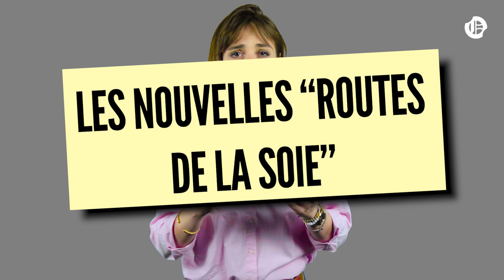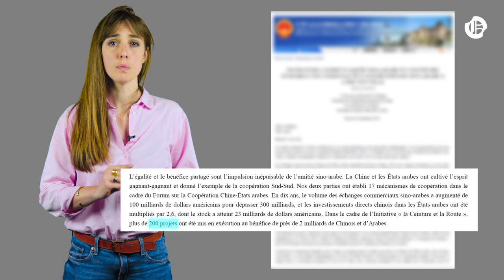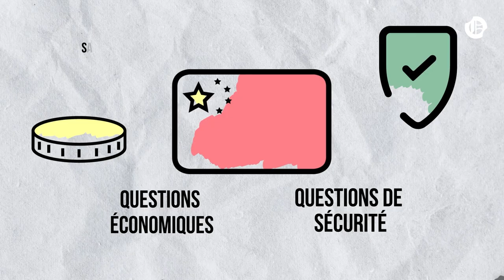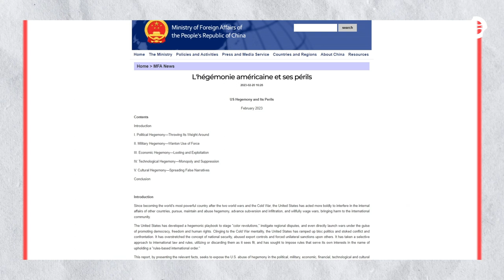La Chine, nouvel acteur incontournable au Moyen-Orient ?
En officialisant la normalisation entre l'Iran et l'Arabie saoudite en mars dernier, Pékin a créé la surprise : jamais la Chine ne s'était rendue aussi visible sur le plan diplomatique.

Au Moyen-Orient, elle est surtout connue pour son poids économique, en particulier dans les pays du Golfe, avec qui elle entretient d'importantes relations commerciales depuis près de deux décennies pour assurer sa sécurité énergétique.

Sa discrétion sur les plans politique et diplomatique lui a d'ailleurs permis de maintenir de bonnes relations avec tous les pays de la région, que ce soit l'Arabie saoudite ou l'Iran, mais aussi Israël, la Syrie, l'Egypte, etc. Peu de pays peuvent se targuer de cet exploit.

Mais alors pourquoi ce changement de stratégie ? La Chine est-elle prête à devenir un acteur politique majeur dans la région ?

On vous explique tout, en cinq minutes et en vidéo, dans ce nouvel épisode de notre série "Décryptage".